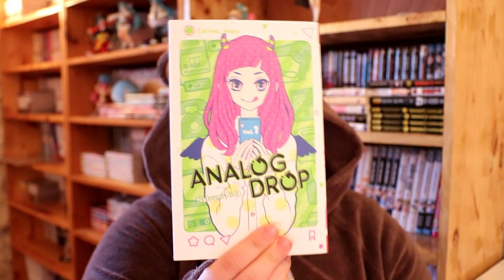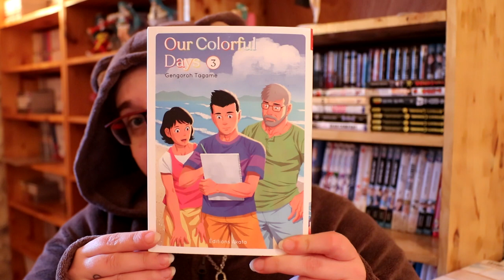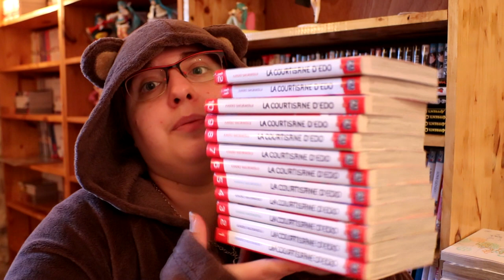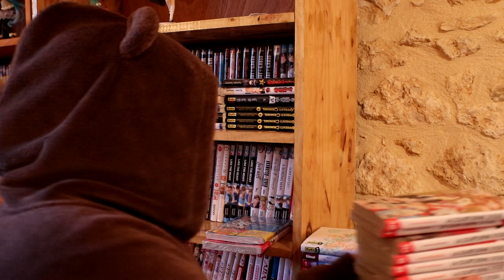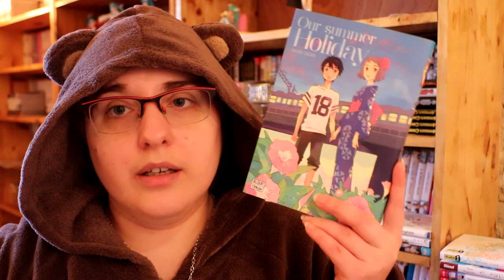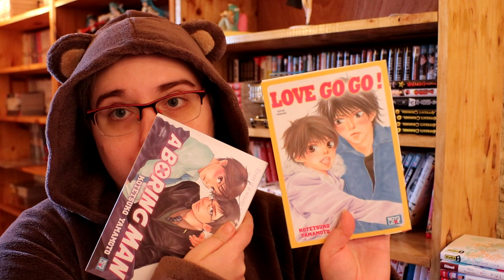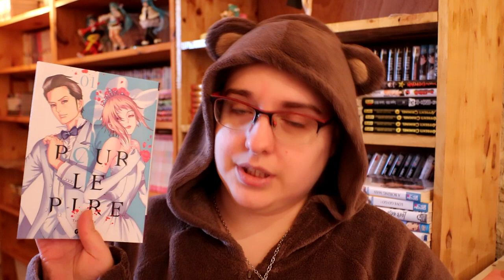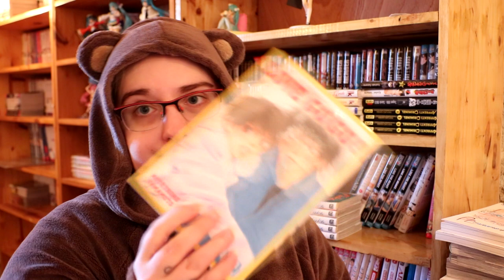🌸 ON LIT QUOI ??🌸 pile à lire 🌸 Avril 2021 🌸